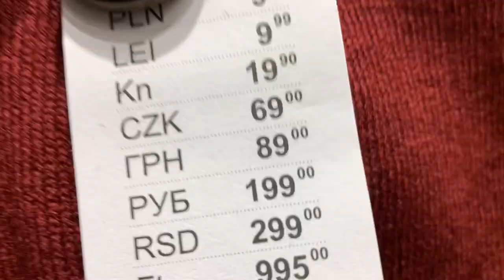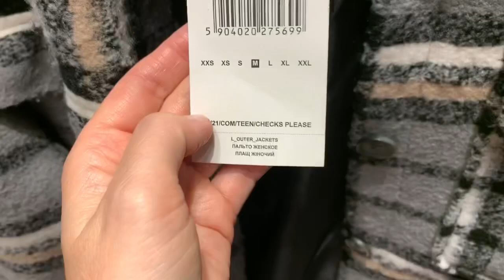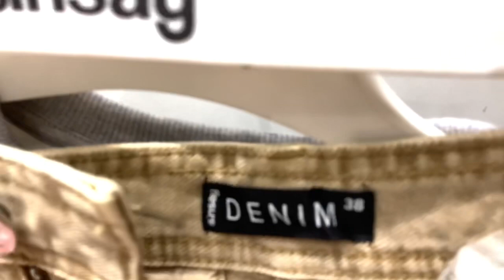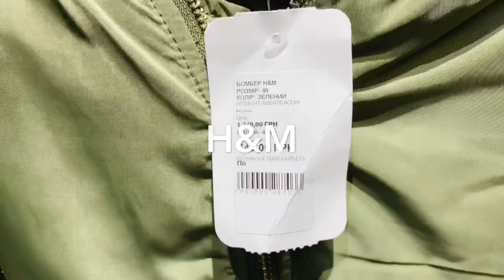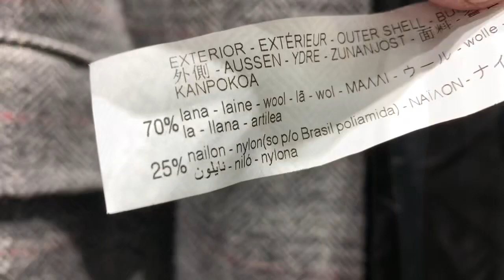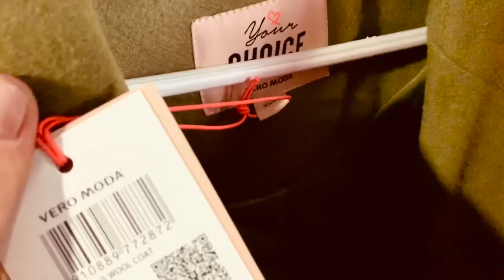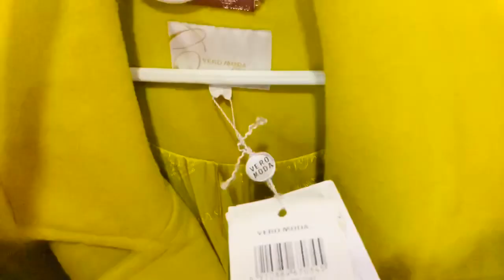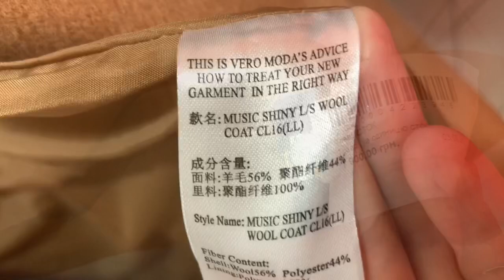SINSAY ПРИМЕРКА 🔥 СЕКОНД ХЕНД / ZARA /VERO MODA / ОСЕННИЕ АУТФИТЫ 🔥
Sinsay ПРИМЕРКА , осенние аутфиты/ Секонд Хенд находки/ Zara / Vero Moda/ Only / тренды осень - зима 2021/ 2022... Утепляемся красиво. Мои находки в секонд хенде, в синсей...Осенние АУТФИТЫ !